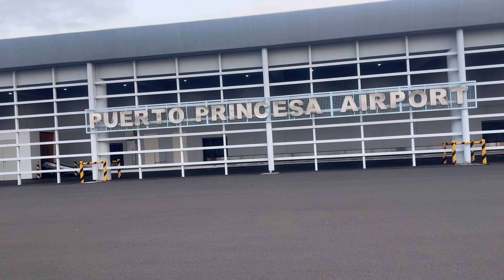BECOMING A FILIPINO | FIRST TIME | HOME COMING | The Manalos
Happy to share with you some of my firsts on my first few days here in my homeland!

Indeed it is more fun in The Philippines!

A coffee ☕ or a slice of pizza 🍕 with love from you will be much appreciated 🤗

FAIR USE COPYRIGHT DISCLAIMER: *Copyright Disclaimer Under Section 107 of the Copyright Acts 1976, all the videos, songs, images, and graphics belong to their respective owners and I or this channel does not claim any right over them.